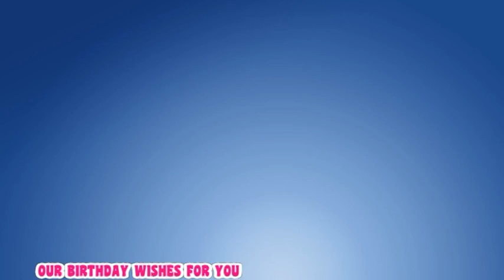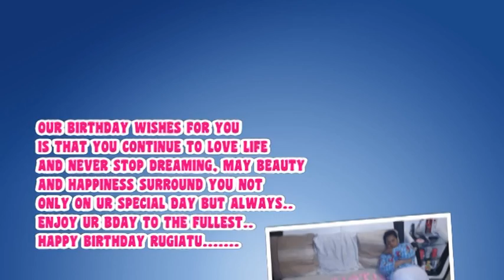HAPPY BIRTHDAY RUGIATU KAI MAHOI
With as much love, as I can share,
I wanted to let you know I care
Enough to send some love your way,
On your very special day!
Happy Birthday, sweetheart! FROM BABASHEQ